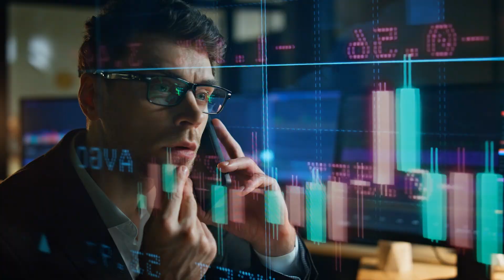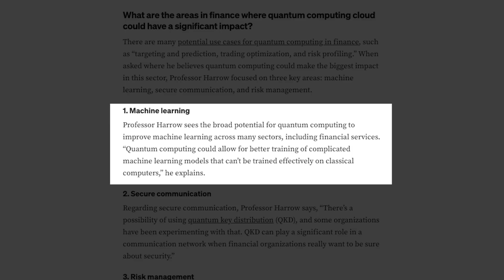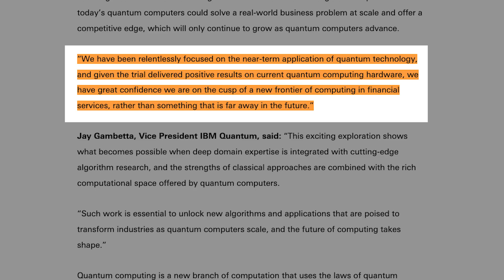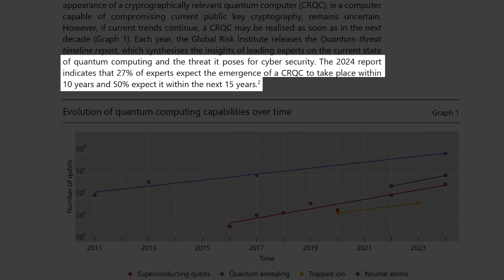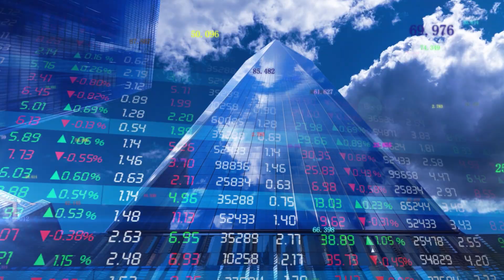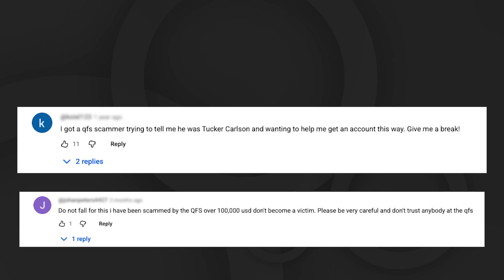Is the Quantum Financial System (QFS) Real? Separating Fact from Fiction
Is the Quantum Financial System (QFS) real or just another internet myth? 🚨
In this video, we break down what experts actually say about quantum computing, how it could impact global finance, and why scammers are using the “QFS” buzzword to deceive investors.

We’ll separate facts from fiction, cover real-world experiments by major banks like HSBC, and explain what “quantum-safe” means for the future of cryptocurrencies like Algorand, Nervos, and Ozone Chain.